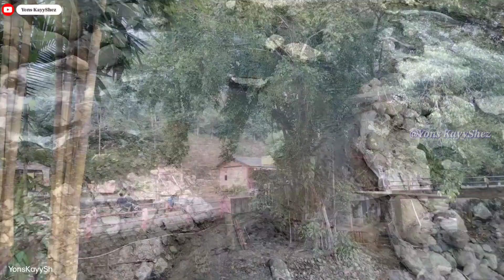Pernah TRENDING TERBAIK ‼️Pesona Wisata Alam Kali Cawang || Alam pedesaan Banjarpanepen - Sumpiuh.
Semoga Vidio-Vidio Chanel YonsKayyShez Bermanfaat.
Terimakasih yang setia menyimak & yang Baru menyimak